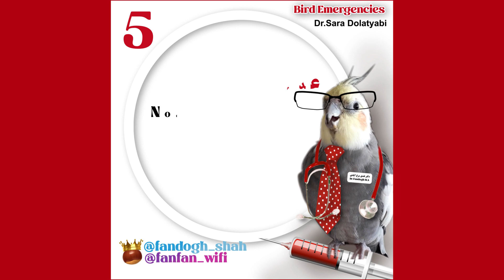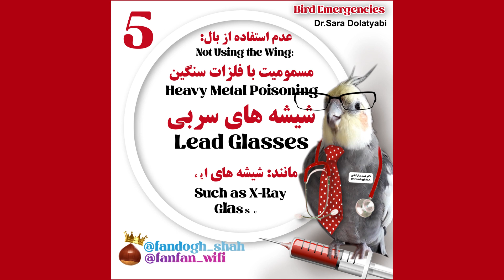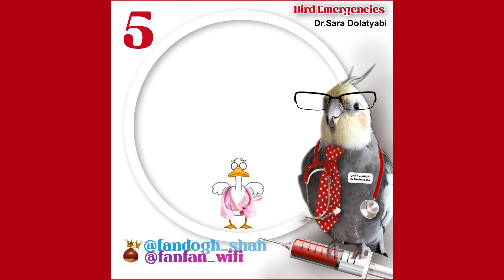فلجی، عدم استفاده از بال ها یا پاها در پرندگان Paralysis, Lack of use of Wings or Legs in Birds 5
🟥 اورژانس پرندگان 5
🔘درجه اهمیت 1
🔴 مشکل/ علائم : 🔺فلجی 🔺عدم استفاده از بال، پا

🔴 علل احتمالی:
🔻 عدم استفاده از پا: فلجی، آسیب بافت نرم، شکستگی، تومور، احتباس تخم، نقرس، مسمومیت با فلز (به هیچ وجه از اسباب بازی های فلزی، زنگوله ها، زنجیرها و غیره، برای بازی پرندگانتون استفاده نکنید)
🔻عدم استفاده از بال: آسیب بافت نرم، آسیب استخوانی، مسمومیت با فلزات سنگین (بالانس های فلزی تایر، وزنه های فلزی پایین پرده، لحیم، فویل های آلومینیومی، شیشه های سربی (مصارف پزشکی و صنعتی: شیشه های رادیولوژی/xray)، سیم گالوانیزه (یا مفتول فلزی)

🔴 راهکارهای کمک های اولیه: چوب نشیمن پرنده را بردارید؛ محیط ساکت و گرم (29-32 درجه ی سانتی گراد) برای پرنده فراهم کنید. اگر بال پرنده شکسته است حوله ای گرم به دور بدن پرنده بپیچید (بیش از حد سفت نپیچید و سر پرنده از حوله بیرون باشد).
⚠️ هرچه سریع تر به دامپزشک متخصص پرندگان مراجعه کنید‼️
بیا تو 🌰 فندقی🌰 بشی 👑

🟥  Bird emergency 5
🔘Degree of importance 1
🔴 Problem/Symptoms: 🔺 Paralysis 🔺 Not using wings, legs

🔴 Possible causes:
🔻 Not using the leg: paralysis, soft tissue damage, fracture, tumor, egg retention, gout, metal poisoning (do not use metal toys, bells, chains, etc., to play with your birds)
🔻 Non-use of wings: soft tissue damage, bone damage, heavy metal poisoning (metal tire balances, metal weights at the bottom of the curtain, solder, aluminum foils, lead glasses (medical and industrial consumption: radiology/x-ray glasses) , galvanized wire (or metal wire)

🔴 First aid solutions: remove the bird's perch; Provide a quiet and warm environment (29-32°C) for the bird. If the bird's wing is broken, wrap a warm towel around the bird's body (don't wrap too tightly and the bird's head will be out of the towel).
⚠️ Refer to a bird specialist veterinarian as soon as possible‼️